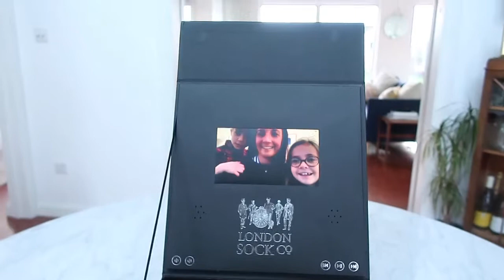London Sock Co - Gifts for Dad. A Video Gift Box!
A review of the London Sock Co video gift box - the best present ever for a sock lover!!